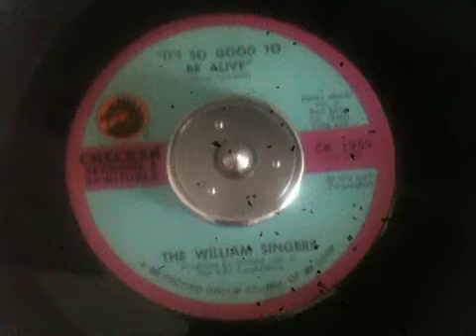THE WILLIAM SINGERS - It's so good to be alive GOSPEL SOUL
Rare gospel Killer soul
BROTHEROFSOUL CDANDLP